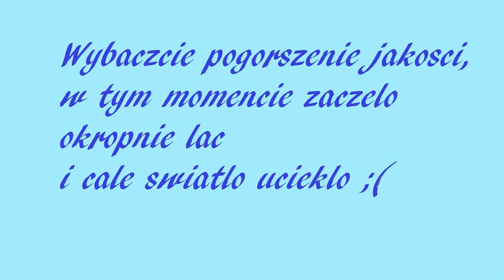Candy Cane Charms Tutorial